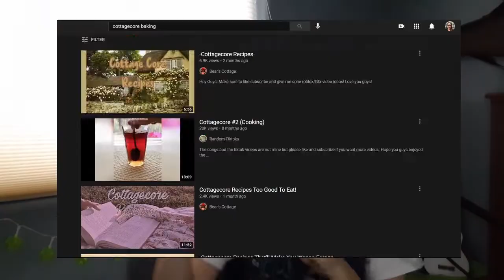Aesthetics could change the world [Let's Talk About That]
This is lowkey part one of some videos about how aesthetics are changing various industries and our mindset about things. As well as some of the issues I feel aren't being talked about. This one covers mostly racism and fatphobia and how aesthetic communities are reducing the amount of it. Then I talk about how there is more meaning and symbolism in fashion born of aesthetic communities. I cover a few of the major aesthetics cottagecore, vsco girls, and briefly mention y2k and academia.